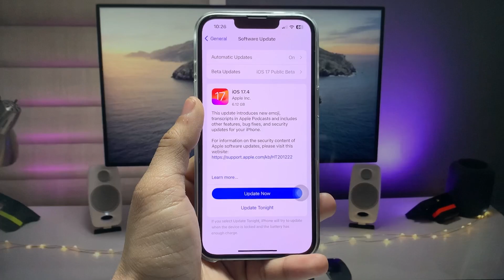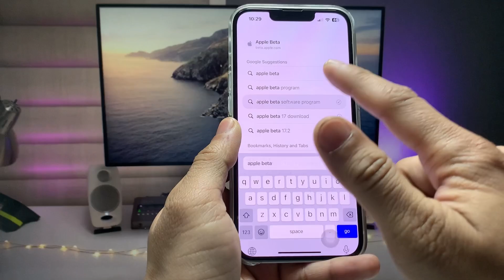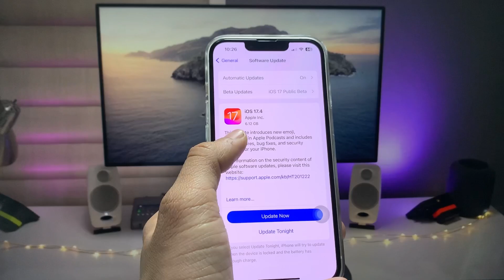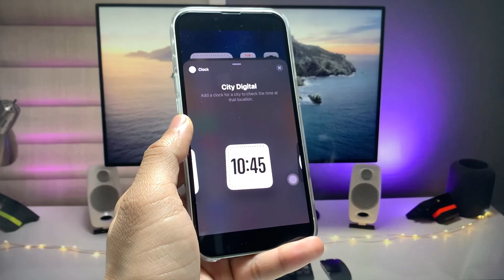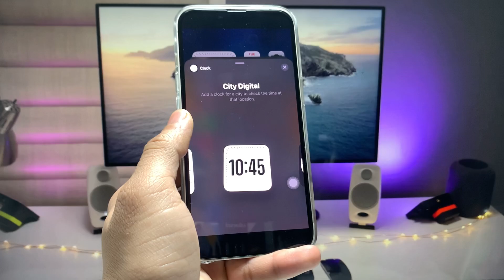iOS 17.4 RC on iPhone 13 - Whats New on iPhone 13 iOS 17.4 RC New Features